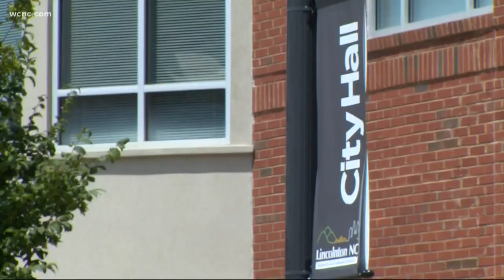City of Lincolnton can't fix sinkhole in grandmothers yard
A grandmother is speaking out after nearly falling into a sinkhole that the city of Lincolnton won't fix.